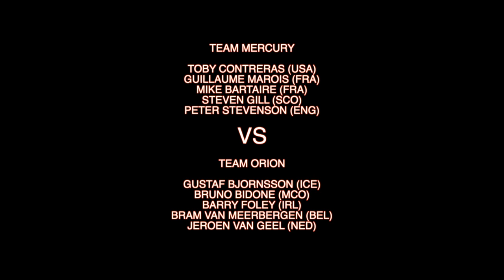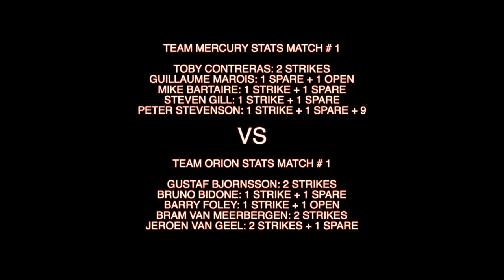Bowling - 2017 QubicaAMF BPC Team Challenge (Men's Match 1)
Team Mercury VS Team Orion